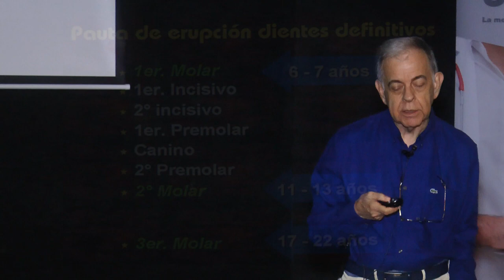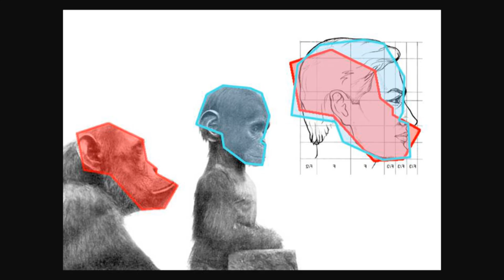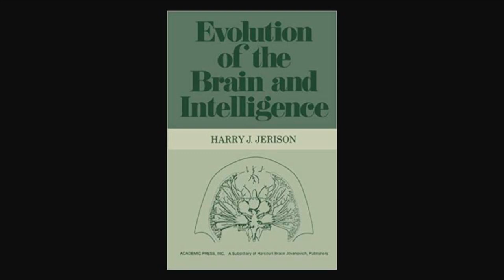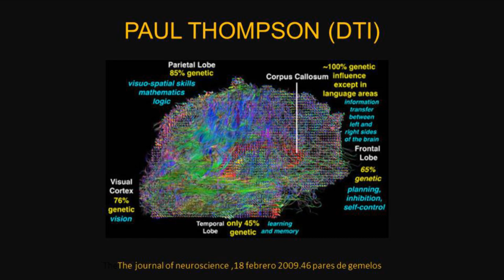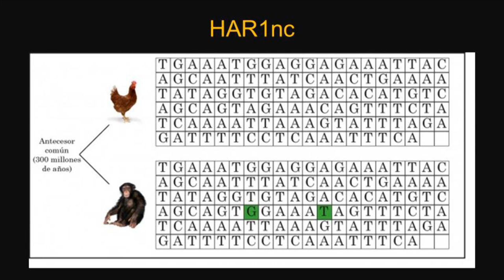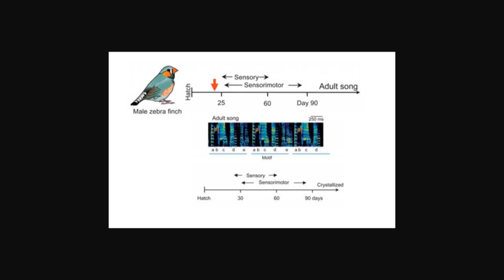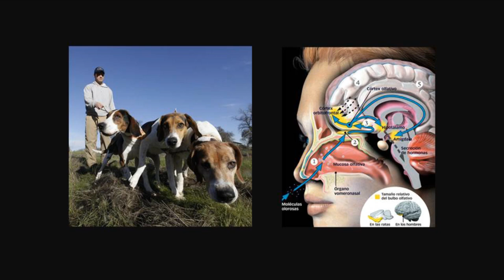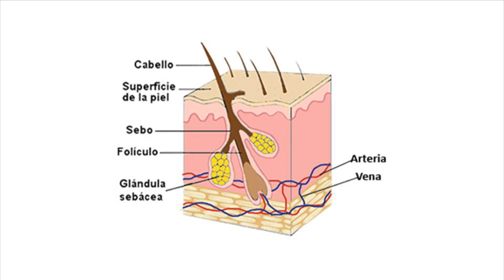Ciclo Cultural 2019 - Biografía y ecología del linaje humano - Tercera parte